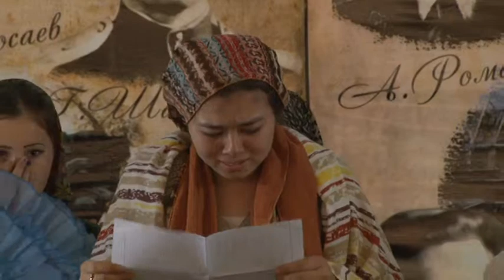9 мая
КазНАУ